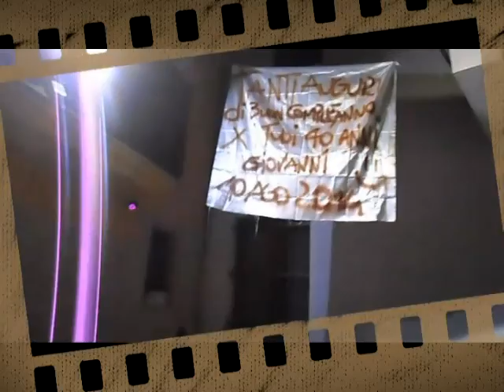I Briganti By Fotovideoediting Lab compleanno Giovanni Campolongo 10.08.14